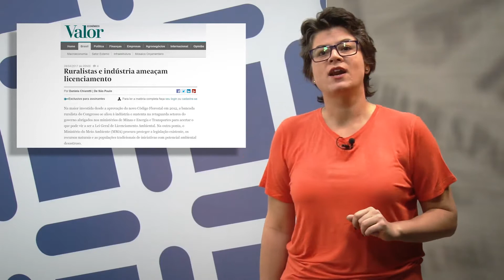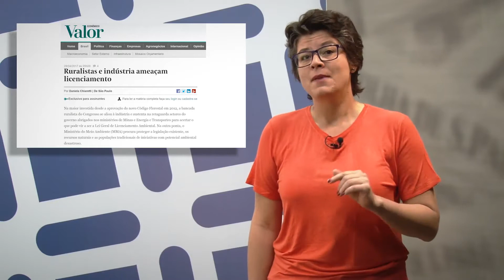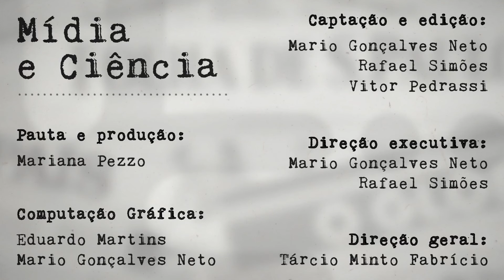Mídia e Ciência - Ep. 2 - Precisamos falar sobre licenciamento ambiental